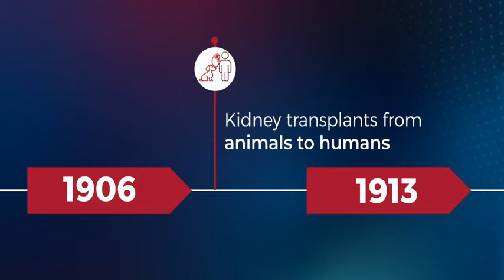Kidney Transplant Timeline | Devansh Lab Werks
Medical science has done a lot of remarkable research on kidney transplants. Look through it in a short timeline below.

But still, undergoing a kidney disease or transplant can be scary. The best way to evade it is to go for regular health check-ups to ensure the wellness of your kidneys and get freedom from renal diseases and failures.

If you are facing any kidney-related trouble, consult your doctor today.